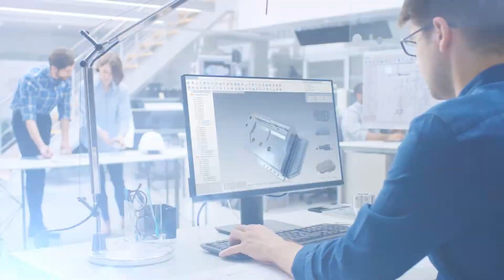Información de programa Simulación de Gemelos Digitales de Sistemas Mecatrónicos en industria 4.0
Este video hace parte de la Complementaria Simulación de Gemelos Digitales de Sistemas Mecatrónicos en industria 4.0. Para ver todo el programa de formación te invitamos a estar atento a las fechas de inscripción